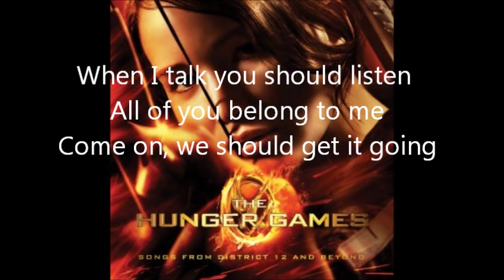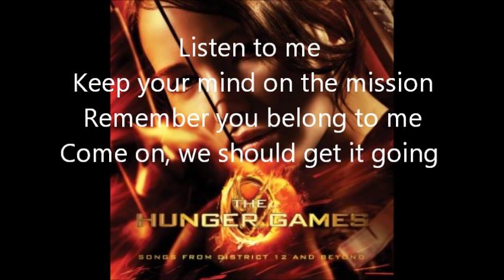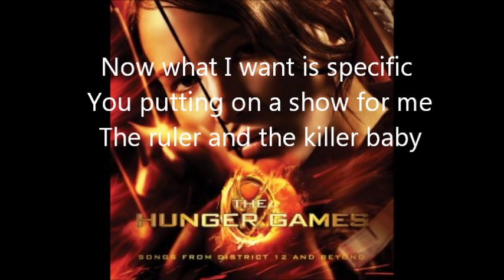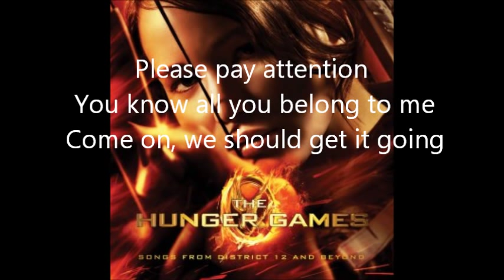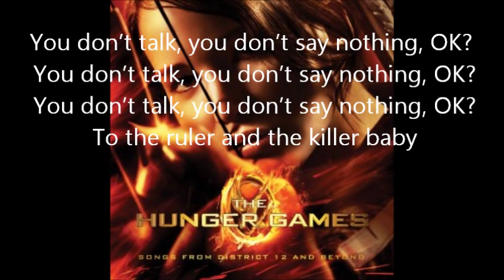5. The Ruler And The Killer By Kid Cudi With Lyrics